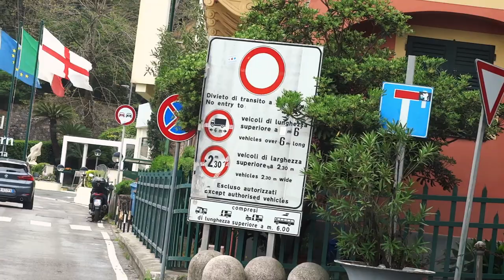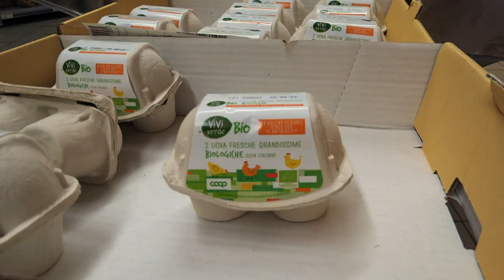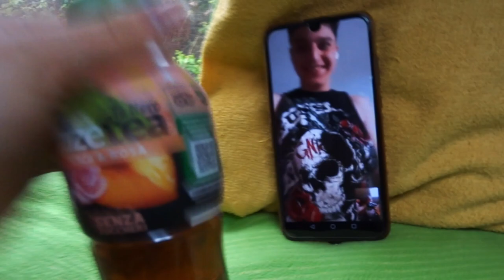Vanlife | A Day in our life living on the road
We take you along on a lay in our life. We show you van life as it is and as we experience it. One day of our tour through Europe.